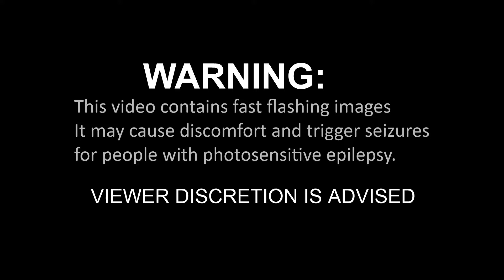bmw edit practice